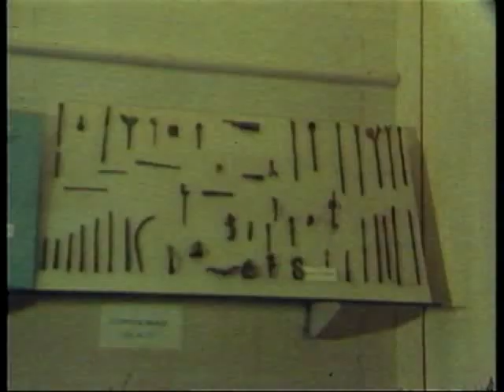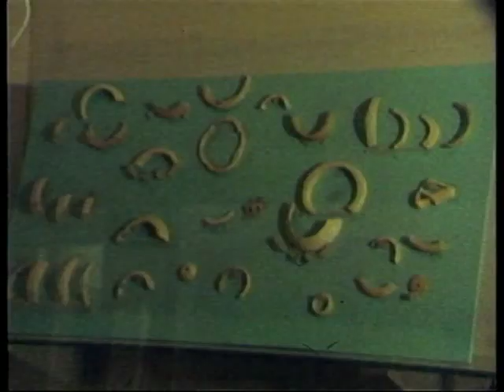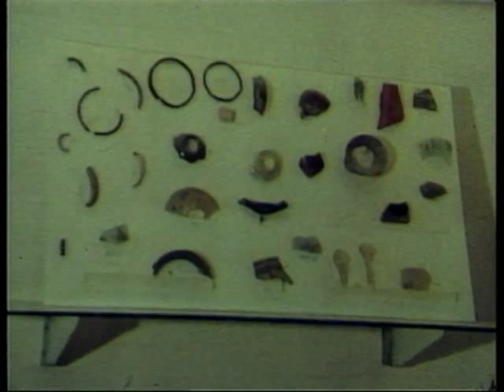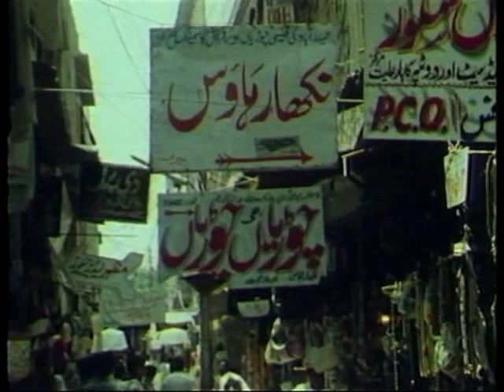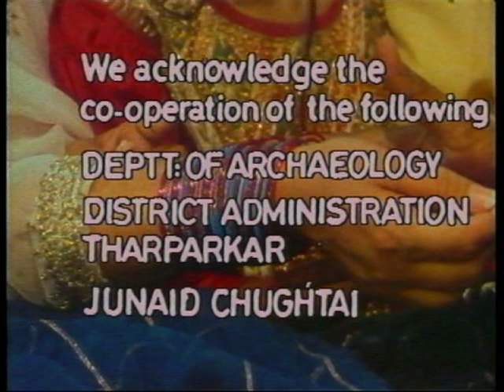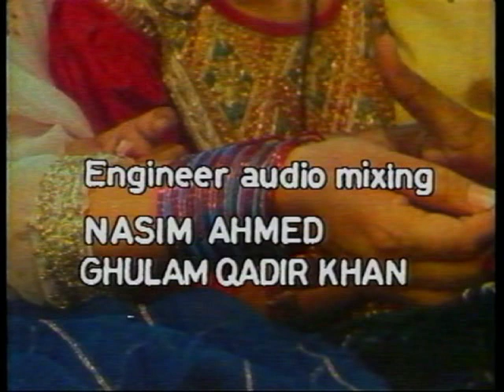Bangles- Beauty Around the Wrist(Choorian)- English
Bangles-Beauty Around The Wrist ( English )

Bangles – Beauty Around The Wrist: This was a Special Project of the International Division of Pakistan Television to produced a documentary on 16mm Film after a long time. It was a vision of Chairman Pakistan Television Corporation, The Great Aslam Azhar. Researched and Script Written by renowned documentary writer Prof. Zia-ur-Rehman Zia, Cameraman Sulaiman Naji, Edited by Maqsood Hussain under the supervision of Chief of Film Editing Department of Karachi Television, Kamal Haider.
The documentary was nominated in the Asia-Pacific Broadcasting Union (ABU) General Assembly held in Bali, Indonesia in 1992